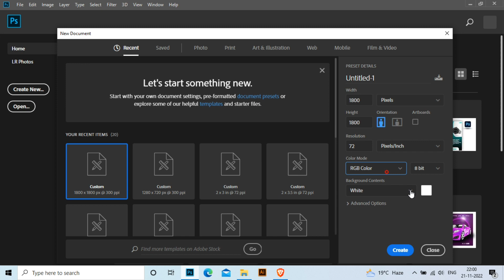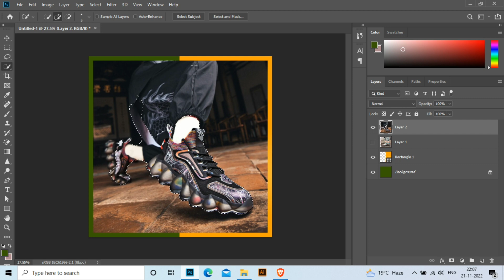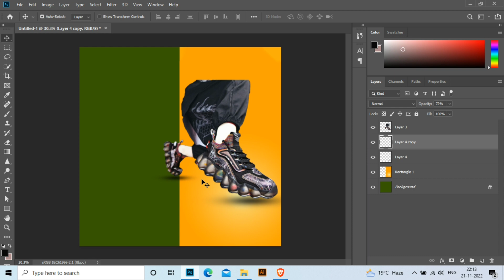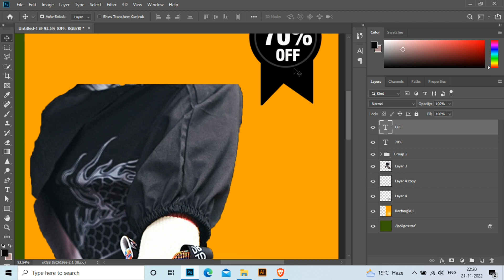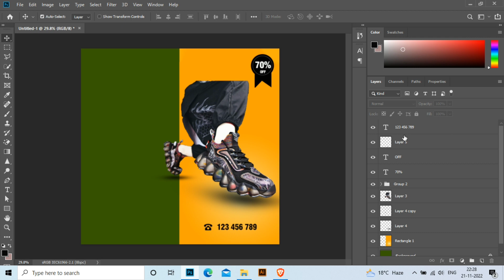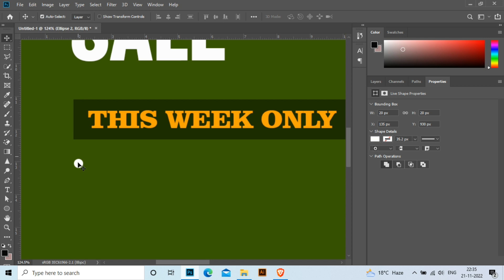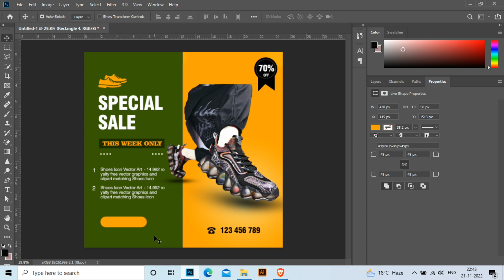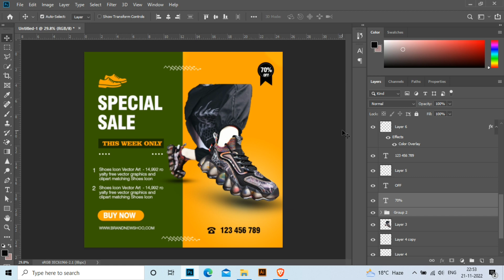Photoshop Tutorial | how to design creative social media post in photoshop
Dear viewers in this video  tutorial, you will learn about any advertising design by following this one, you will able to learn how to create an awesome ads ideas by using Photoshop, illustrator coreldraw.

video is for educational purpose only.Copyright Disclaimer Under Section 107 of the Copyright Act 1976, allowance is made for "fair use" for purposes such as graphic designing, photoshop, illustrator, coreldraw, photo editing, video editing, entertainment purposes and another education
Photoshop Tutorial
Photoshop editing
Photoshop effect
Photoshop effect editing

Coreldraw tutorials
Learn coreldraw
Coreldraw tools

How to make social media advertisement
Learn photoshop
Learn illustrator
Learn coreldraw
Become graphic designer
How to become graphic designer
Earn money by graphic art
How to Make future

Photoshop Tutorial | how to design creative social media post in photoshop ‎@N-B graphic